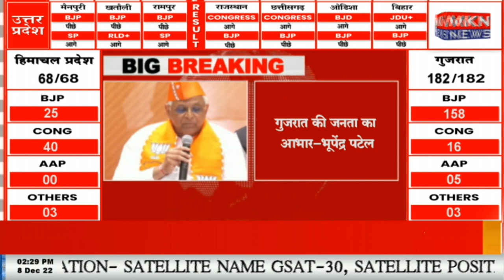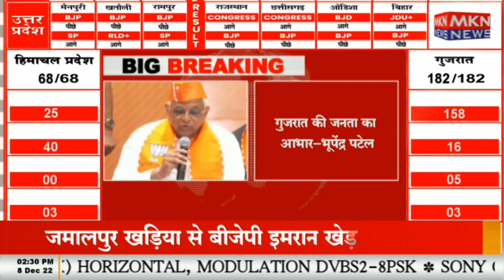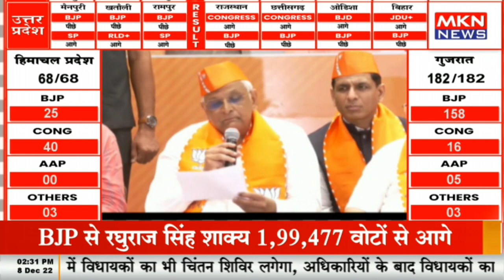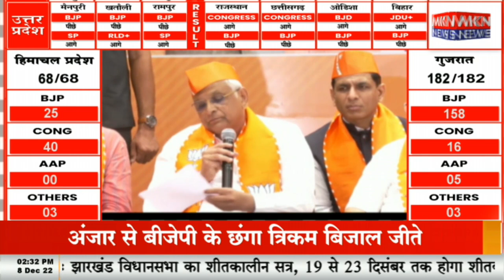BREAKING NEWS - गुजरात 12 दिसंबर को शपथ ग्रहण होगा, 12 दिसंबर को भूपेंद्र पटेल CM पद की शपथ लेंगे,